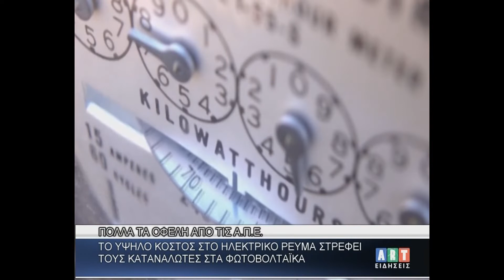Κ Κατσαφάνας Περιβαλλοντολόγος Γεωλόγος ΄΄το υψηλό κόστος στο ρεύμα στρέφει τους κααναλωτές στα φωτο